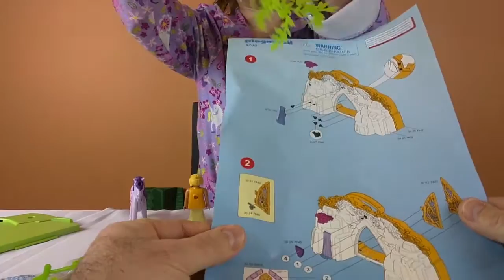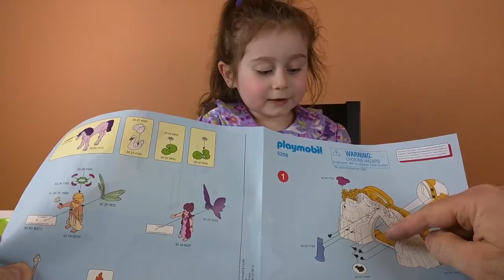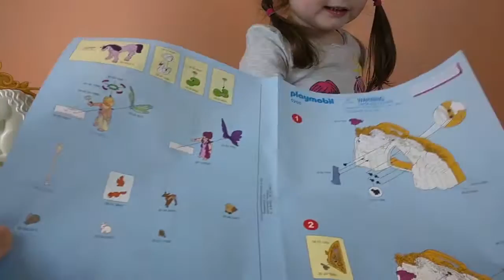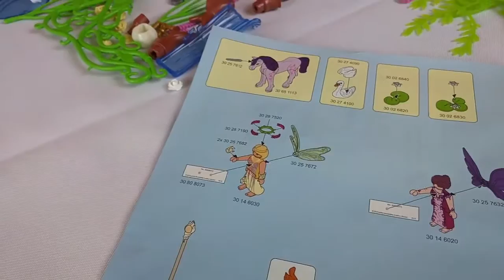Princess Sophia is unboxing and building a Playmobil magic castle.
Sophia is building a beautiful castle for her fairies, a unicorn and other creatures.

Хотите чтобы ваш ребенок выучил Английский азык?